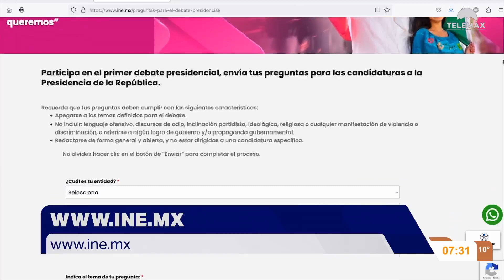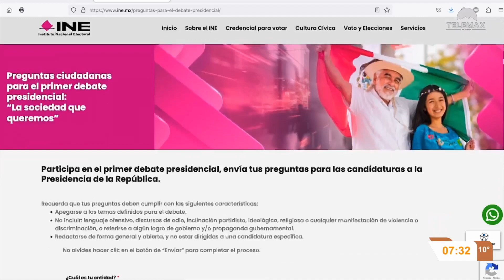INE invita a la población mexicana a enviar preguntas para el debate presidencial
Nacional | El Instituto Nacional Electoral invita a las y los ciudadanos mexicanos mayores de 13 años a enviar preguntas para el debate presidencial que se llevara a cabo el 7 de abril.

Fragmento de NoticiasTelemax con Rosalba Wong y Tadeo López Rojas | 22 de febrero del 2023